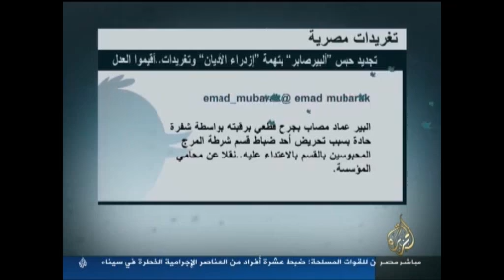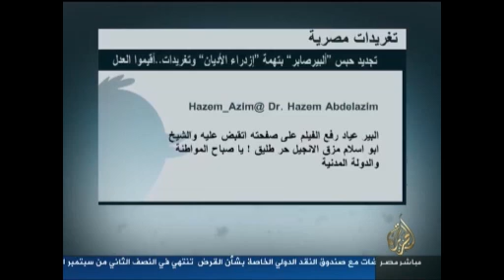تغريدات مصرية تجديد حبس ألبير صابر بتهمة إزدراء الأديان وتغيردات أقيموا العدل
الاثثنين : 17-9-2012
الجزيرة مباشر مصر